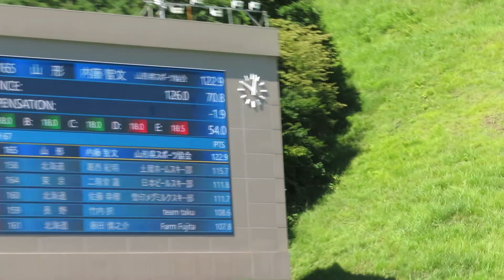内藤智文 選手 2024白馬サマー １本目 126メーター 2024/09/01(日) 白馬ジャンプ競技場